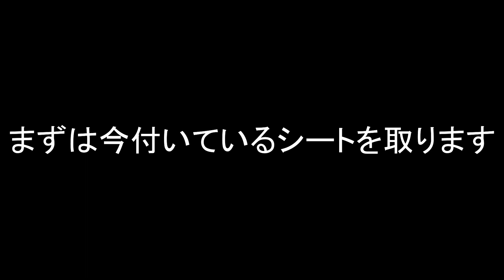【運送会社転職】大型平ボディートラックの宿命❓初心者の梅雨時期の幌シート張り替え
40代から大型トラック未経験で運送会社転職、経験したことない事

に悪戦苦闘の日々をVlogで紹介してます。

これから転職する方へ何か参考になれば幸いです。

他にも夫婦の軽バン車中泊動画やおとぼけ日常Vlogを配信し

てます。

求人情報や業務内容、会社の概要など気になる方はクリック

日常の会社の風景や情報など更新されてます。